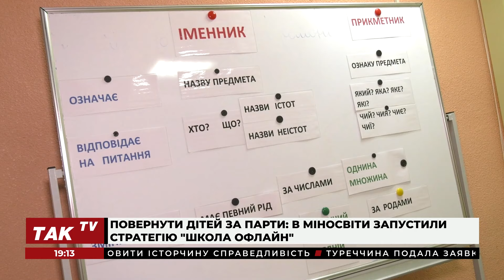Початок навчального року, кінець Другої світової війни та "ультиматум" Путіна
Дмитро Фіщенко, політтехнолог, був гостем токшоу "Код інформації".

Ведучі Ірина Доля та Настя Рейн обговорили з експертом такі теми:
- Прем'єр-міністр Нідерландів Дік Схооф з робочим візитом в Україні;
- Повернути дітей за парти: В Міносвіти запустили стратегію "Школа офлайн";
- Попри виклики війни: В Україні розпочався навчальний рік;
- На тимчасово окупованих територіях українських школярів вчать вмирати за Росію;
- У Монголії Путін безперешкодно поїхав з аеропорту Улан-Батора — ніхто його не заарештував;
- Путін озвучив нові ультиматуми про "мирні переговори" з Україною;
- 79 років тому капітуляцією Японії закінчилася Друга світова війна.

Долучайтеся!